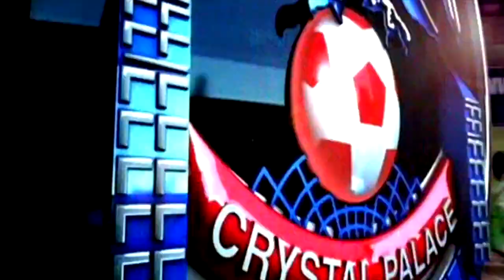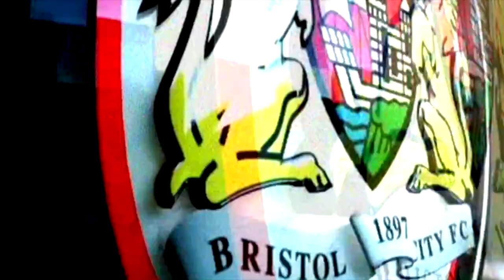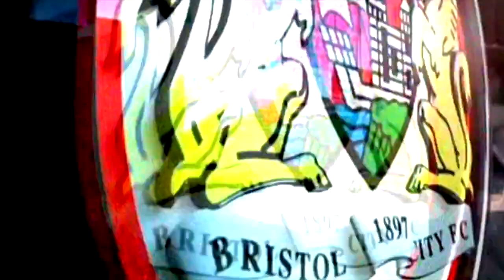Bristol City v Crystal Palace 2007/08 Champ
City get a point at the death greatly upsetting Palace manager Neil Warnock. This is the league fixture, not the play-off match. City looked to have lost this one but kept going until the end with Jamie McCombe coming up trumps. Worth watching until the finish for the post-match antics of Warnock!